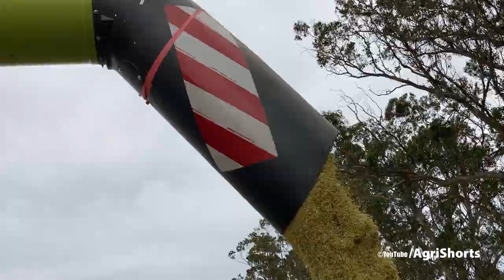Lifting Cornsalad Rows | ALLIS CHAMBERS Combine & Kubota Tractor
In this video you will see a ALLIS CHAMBERS Combine & Kubota Tractor Lifting Cornsalad Rows in Mid Canterbury New Zealand

Gear I Use:
DJI Mavic Mini
GoPro Hero 8
IPhone SE
Rode Video Mic ME-L